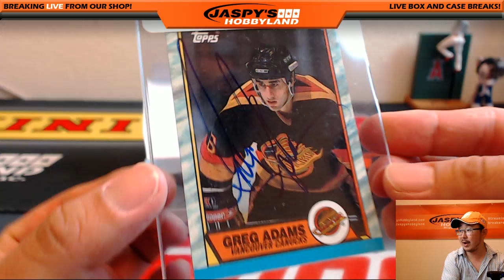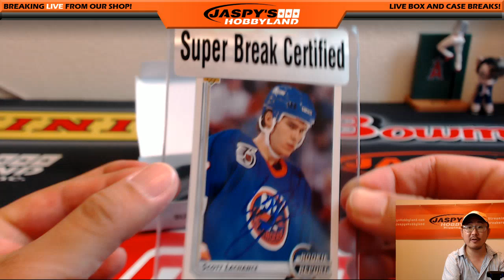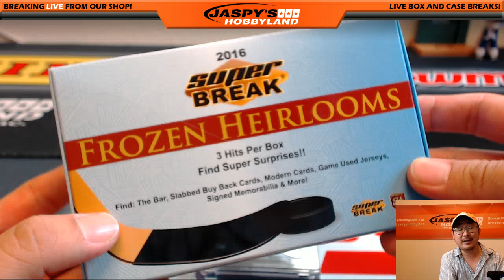07/18/16 [1Box PERSONAL (TJ)] - 2016 Super Break Frozen Heirlooms Hockey